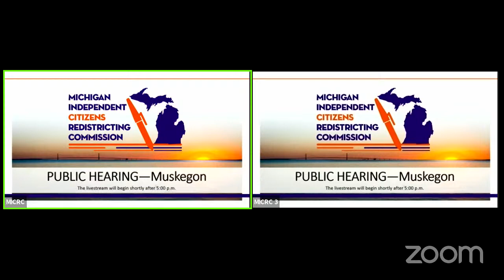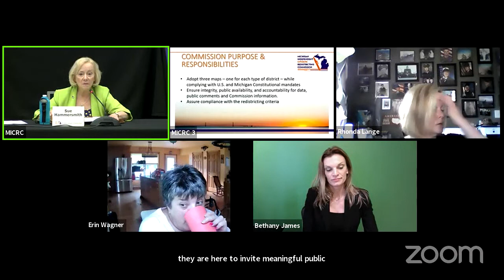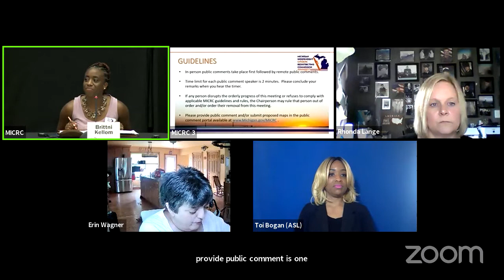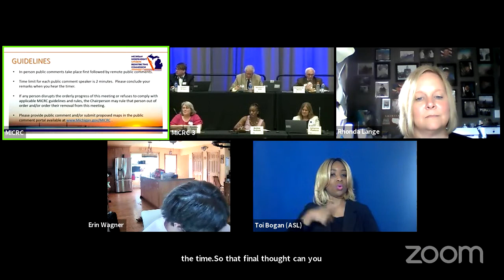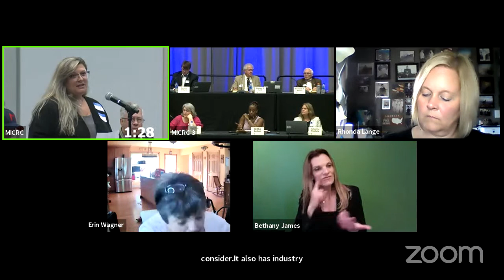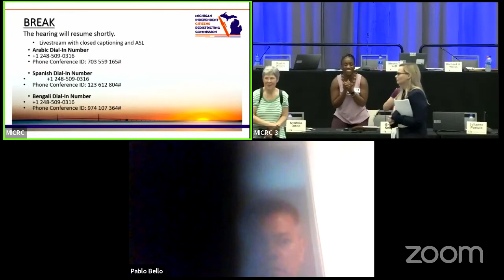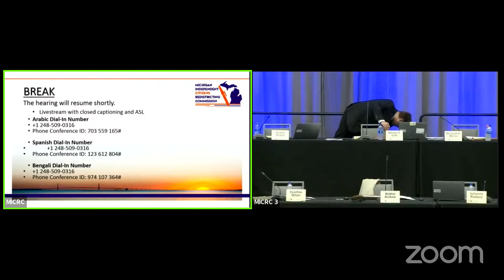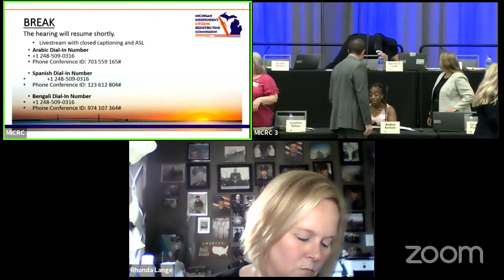6/29/21 Independent Citizens Redistricting Commission Muskegon Hearing